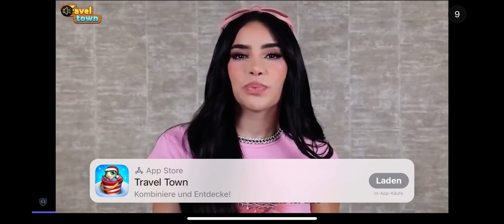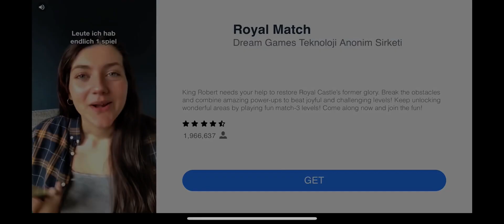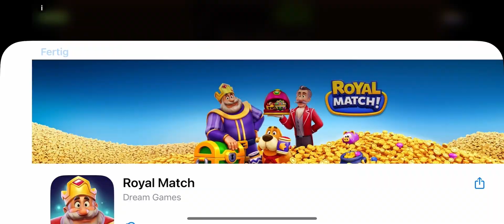Grim Soul Card Games one time so close! Hunting IceWulf ✌️wish everybody 🥳new year🥳✌️